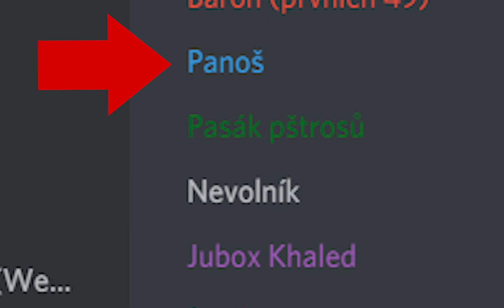Pokemon Fire-Red Cz Ep. 03 - Nový pokemon do teamu a expení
Prvních 49 dostane roli Baron.